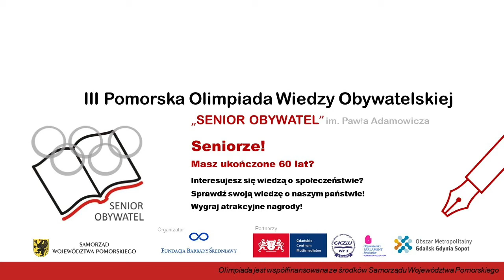Wykład II - Współczesne procesy demograficzne i główne kierunki zmian zachodzących w Polsce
Zapraszamy do wysłuchania drugiego wykładu w ramach III Pomorskiej Olimpiady Wiedzy Obywatelskiej SENIOR OBYWATEL.

Tematem wykładu przygotowanego przez dr. hab. Jana A. Wendta, prof. UG są współczesne procesy demograficzne i główne kierunki zmian zachodzących w Polsce, a w szczególności: zmiany liczby ludności i czynniki na nie wpływające, przyrost naturalny, wskaźniki urodzeń, zgonów, dzietności, migracje oraz ich kierunki, a także pozytywne i negatywne aspekty procesów migracyjnych.

Pytania można przesyłać przez dwa tygodnie od momentu opublikowania wykładu. Odpowiedzi na wszystkie pytania zostaną również opublikowane w komentarzach pod filmem.